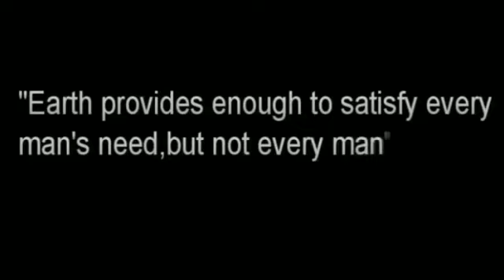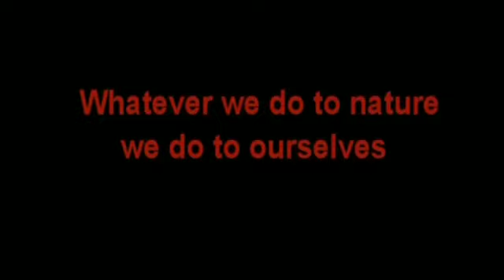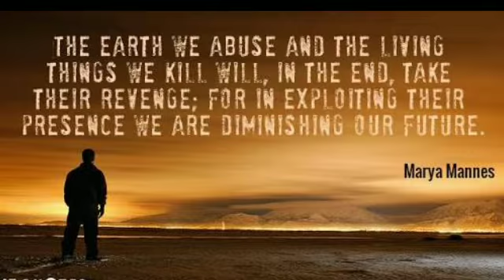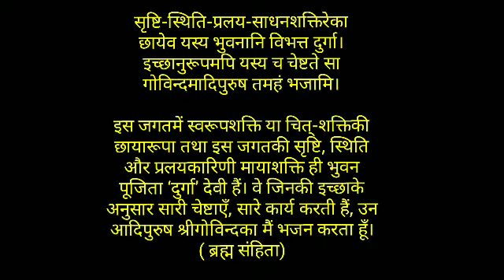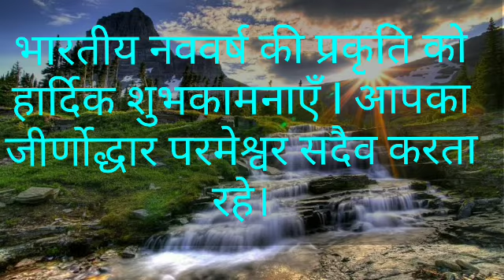Bhartiya Nav Vrash Ki Shubkamna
This samvatsar is for nature